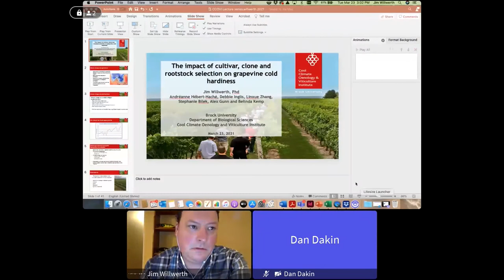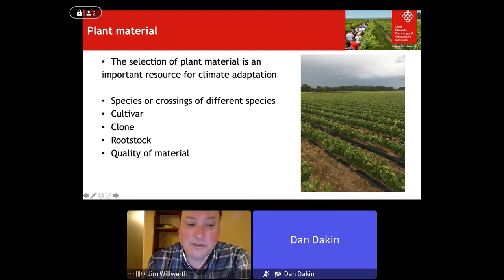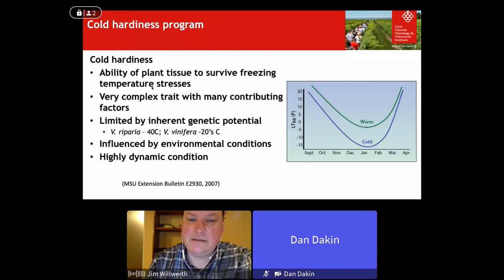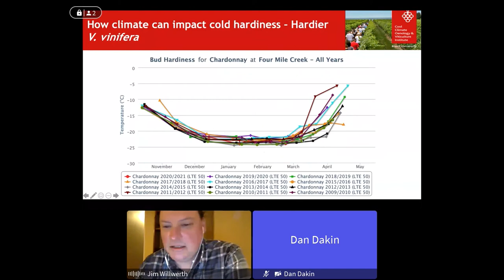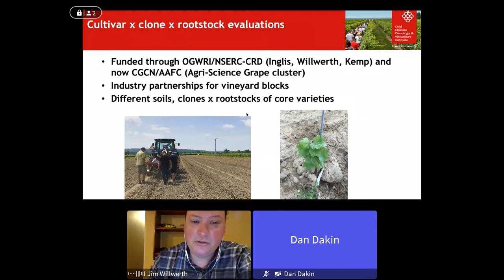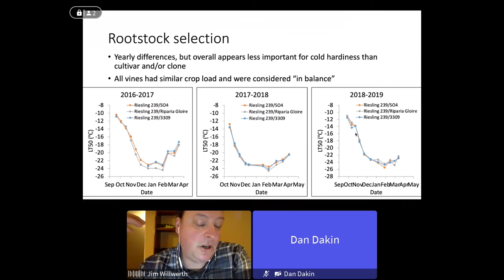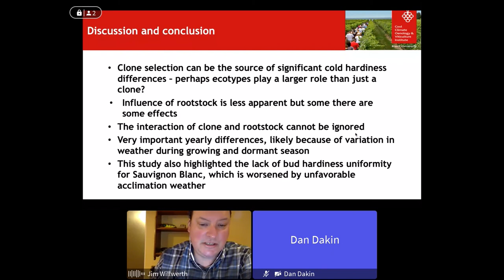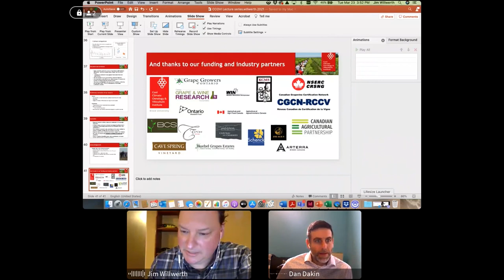2021 CCOVI Lecture Series - Jim Willwerth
Jim Willwerth, Brock University, gave a presentation “The impact of cultivar, clone and rootstock selection on grapevine cold hardiness” at the March 23 edition of the 2021 CCOVI Lecture Series